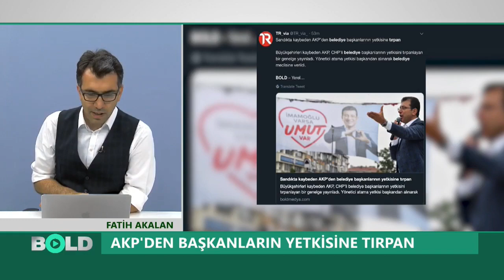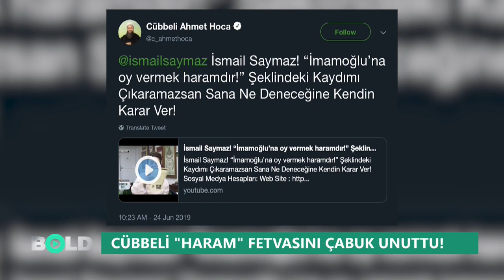Cübbeli Ahmet ''İmamoğlu fetvasını'' çabuk unuttu | ''Haram'' demişti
Cübbeli Ahmet 23 Haziran'dan önce verdiği ''Binali Yıldırım'ı kazandırmamak haramdır'' fetvasından U dönüşü yaptı.